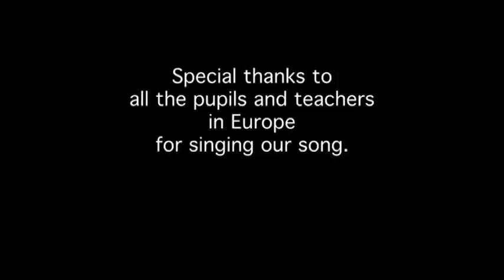Children of Europe Videoclip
From the year 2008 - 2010 the Europaschule Linz took part in a Comenius-project titled "Our common culture, history and traditions" together with 5 schools in Italy (Crotone X Circolo Didattico) , Cyprus (Pyrgos Primary School), Poland (Stare Skoszewy Primary School), Finland (Kirkonkylän Koulu) and Wales (Thomas Ellis School, Holyhead). The teachers Thomas Hagmüller and Susanne Hofstätter composed a pop song with the title "We are children of Europe" sung in the different mother tongues of the participating children produced during the meetings in the partner schools.